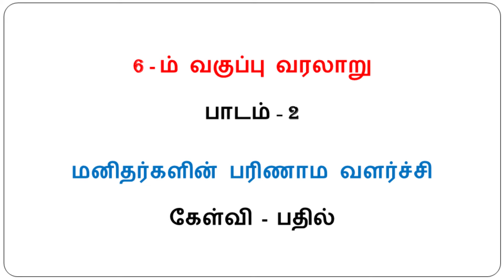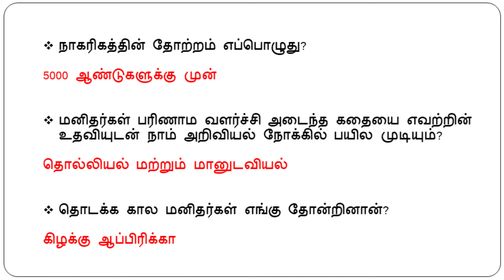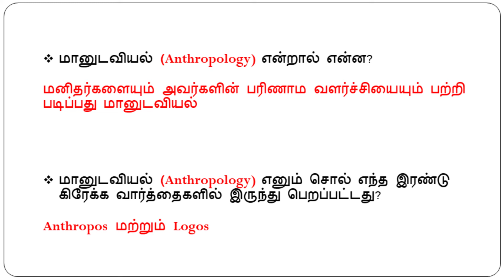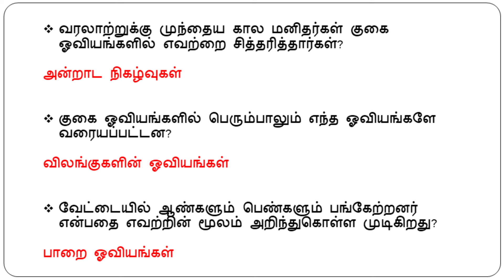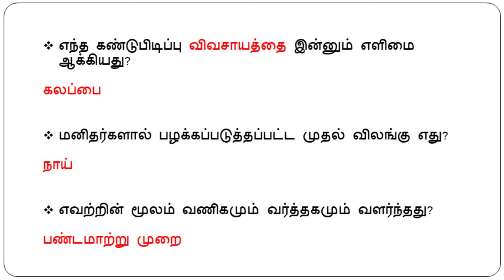6th Standard Social Science (History) Term-1 Lesson-2 / மனிதர்களின் பரிணாம வளர்ச்சி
6th Standard Social Science (History) Term-1 Lesson-2 / 6-ம் வகுப்பு சமூக அறிவியல் (வரலாறு) பருவம்-1 பாடம்-2
மனிதர்களின் பரிணாம வளர்ச்சி